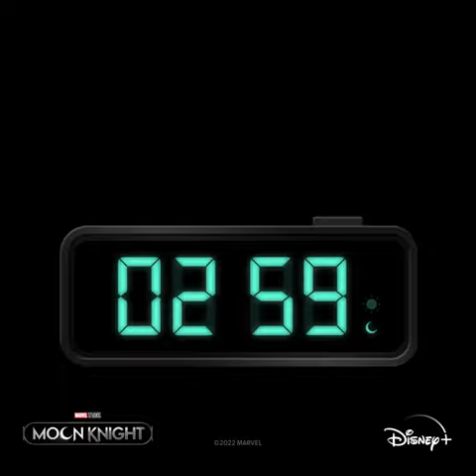The days are about to get darker | Marvel Studios’ Moon Knight | Disney+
The days are about to get darker.

If daylight savings end for you, turn back your clock and don’t forget to catch-up on the first episode of Marvel Studios' Moon Knight, now streaming on Disney Plus.

About Moon Knight :

The story follows Steven Grant, a mild-mannered gift-shop employee, who becomes plagued with blackouts and memories of another life. Steven discovers he has dissociative identity disorder and shares a body with mercenary Marc Spector. As Steven/Marc’s enemies converge upon them, they must navigate their complex identities while thrust into a deadly mystery among the powerful gods of Egypt.

“Moon Knight” stars Oscar Isaac, Ethan Hawke and May Calamawy. Kevin Feige, Louis D’Esposito, Victoria Alonso, Grant Curtis, Brad Winderbaum, Oscar Isaac, Mohamed Diab and Jeremy Slater are the executive producers, with Trevor Waterson and Rebecca Kirsch serving as co-executive producers. Jeremy Slater is the head writer.